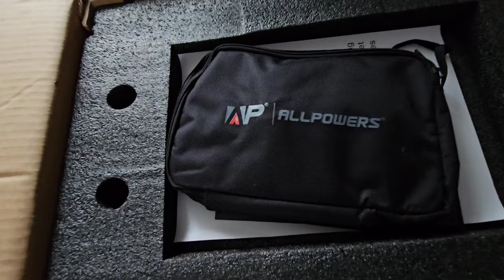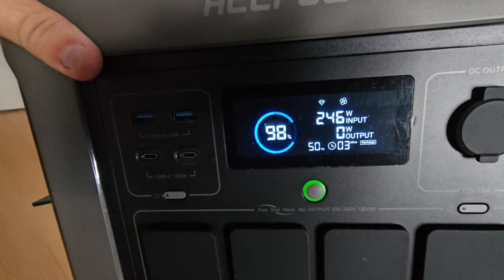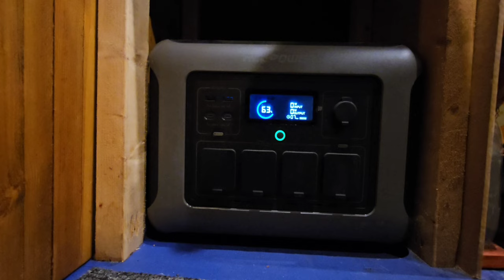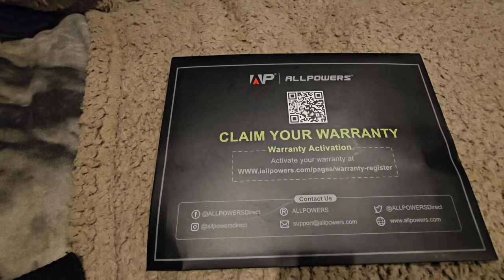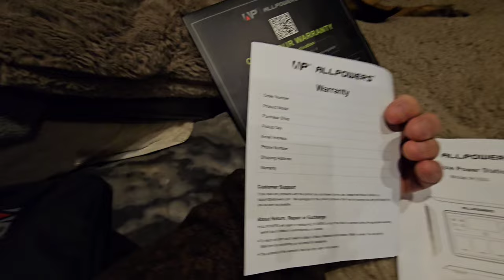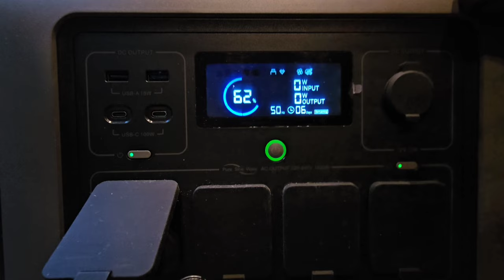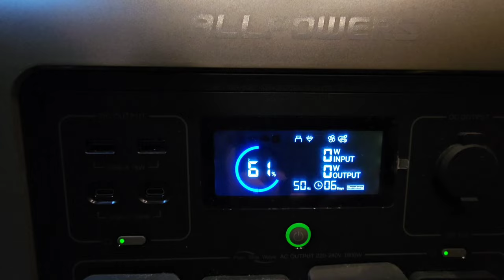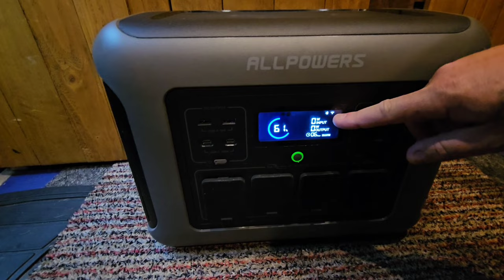Allpowers Power Station R1500 / VANLIFE / Belgian Malinois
Hi plus if you type in TaffsDestination you will get an extra 10%off the purchase that ends on the 31st December.

Hi, in this blog I get sent an R1500 power station with solar from AllPowers,  its an absolute game changer have the 4 plug sockets to charge my laptop and everything else is amazing so thank you AllPowers